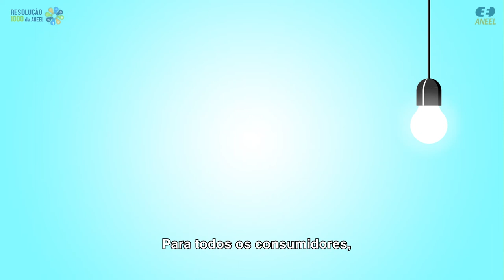Resolução 1000: Parcelamento de débitos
De acordo com a Resolução 1.000 da ANEEL, o consumidor pode propor à distribuidora o parcelamento de débitos na conta de luz. Confira no vídeo educativo as condições para isso.